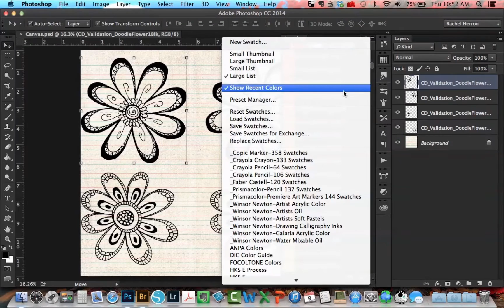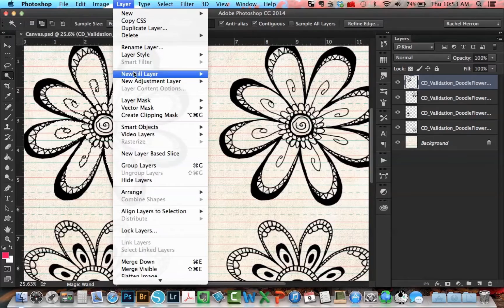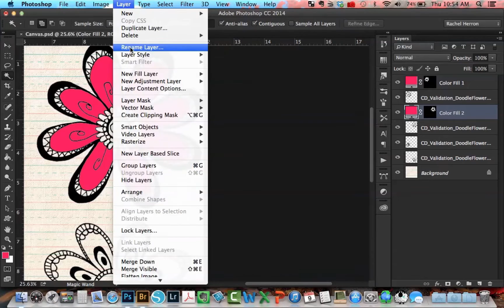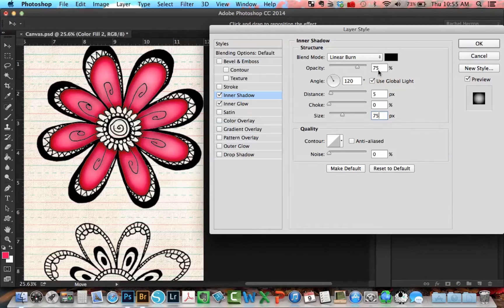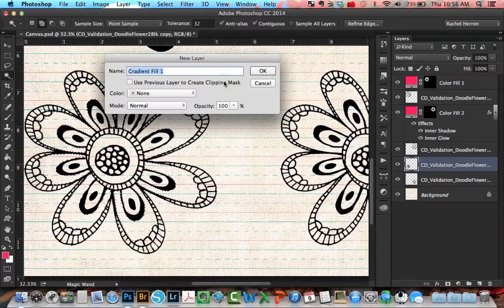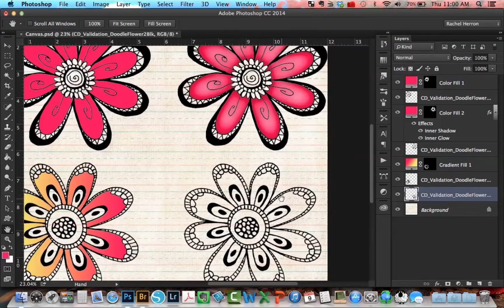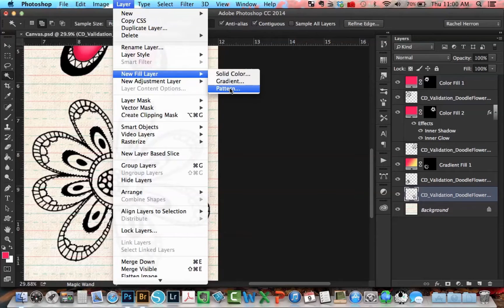How To Color Digi Stamps Using Solid Color, Solid w/Shading, Gradients and Patterns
Digital mixed media art journal project showing how to color in digital stamps using the New Fill Layer - Solid, Gradients or Pattern options in Photoshop.